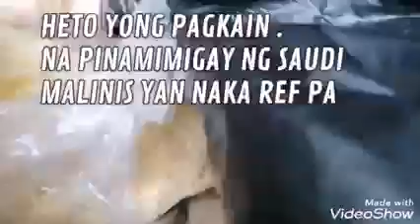ANG PAMIMIGAY NG PAGKAIN NG SAUDI SA MAHIHIRAP